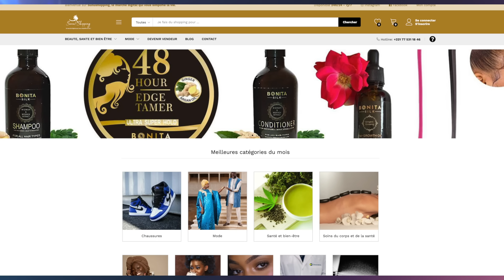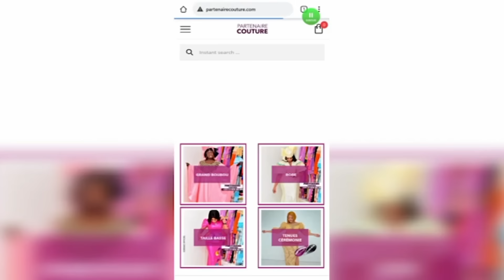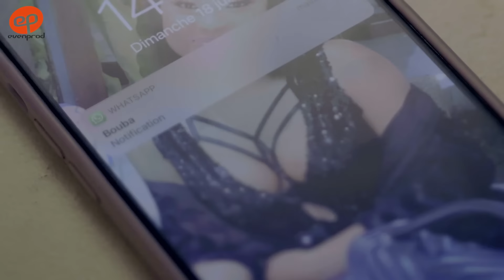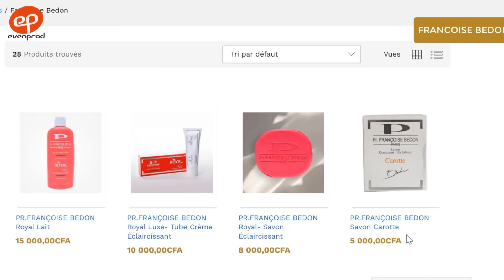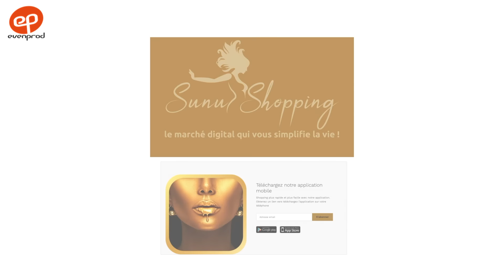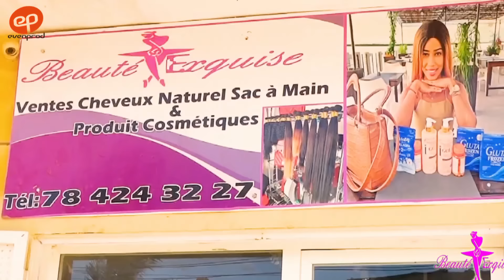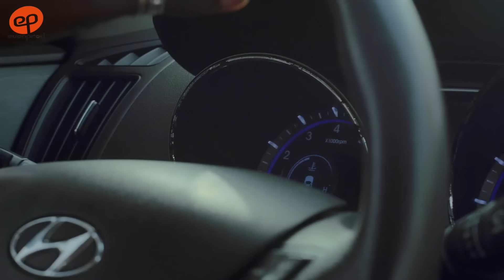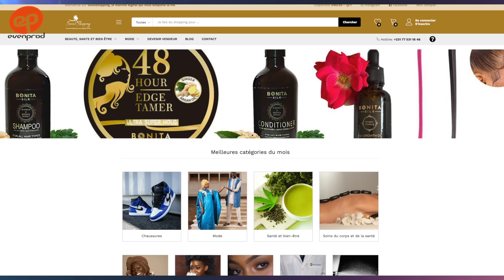INFIDELES - Saison 2 - Episode 54 **VOSTFR**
DJIBRIL et GNILANE sont entre les griffes de MEISSA qui ignore jusqu’à présent ce qui le lie à l’amant de sa femme. Jusqu’où ira-t-il pour assouvir cette vengeance qui est entrain de le consumer à "grand" feu ?
Les personnages de MARIAMA, DABA, SOULEYMANE, AMY, ANTOINE, EVELYNE etc. nous réservent des histoires et des rebondissements explosifs pour la saison 2 de votre série INFIDÈLES.
pour regarder les 4 premiers épisodes.
Retrouvez INFIDELES - Saison 2 sur la chaîne tv SUNU YEUF avec un nouvel épisode quotidien.
Vous pouvez également retrouvez les épisodes sur WIDO, plateforme VOD partenaire.

Série réalisée par Ibou Gueye (Dakar, Senegal, Novembre 2021)